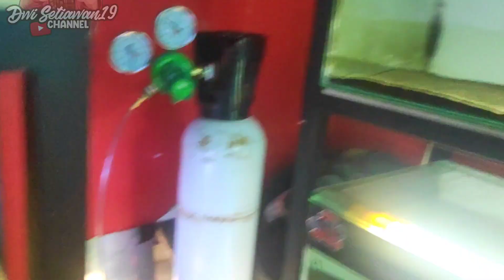Mewah ‼️Channa Auranti kualitas siap kontes dan Display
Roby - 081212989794